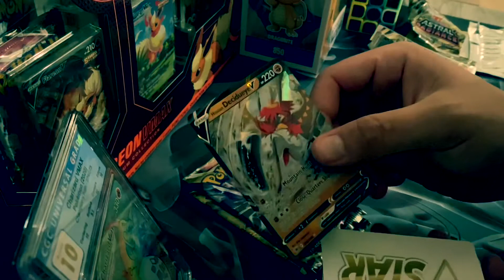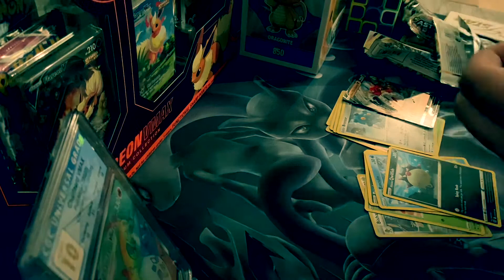MY MOST INSANE POKÉMON OPENING EVER!!!!!!! ALT ART PULL AND MORE!!!!!!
Today I happened to make a quick trip at one of our local card shops and they had a ton of the new astral radiance boxes and blisters. I ultimately just decided to grab ONLY 4 blister packs and it had to have been the craziest luck I’ve had besides my son pulling the galarian alt art moltres in his 1st pack. Each pack seems to get crazier and crazier.